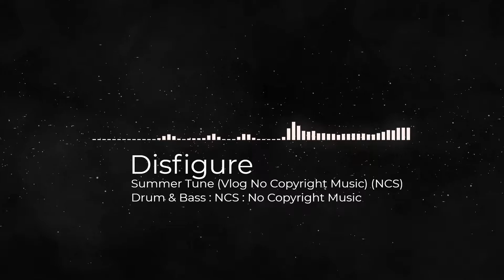Disfigure - Summer Tune (Vlog No Copyright Music) (NCS)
Vlog no copyright music is non-copyrighted music that you can use in your Vlog youtube videos as background music. Free to use because it is NCS, great background music for Vlogging. No Copyright music is the same as royalty-free music or NCS music.

Join the Family: rb.gy/xpn55u

New music daily, don't miss out on any new music

Song: Disfigure - Summer Tune (Vlog No Copyright Music) (NCS)
Music provided by Free Music for Content.